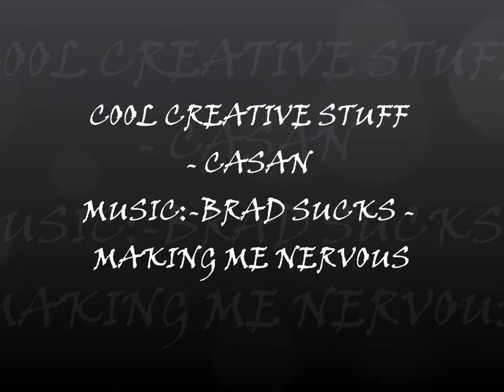COOL CREATIVE STUFF - CASAN - MUSIC BRAD SUCKS - MAKING ME NERVOUS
Cool Creative Stuff by me
Music Brad Sucks - Making me nervous (love the song)